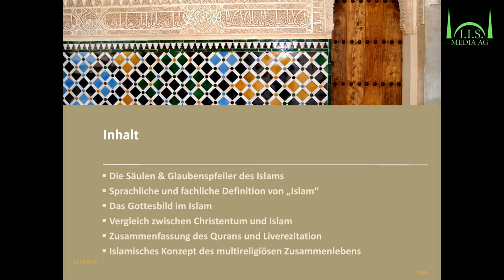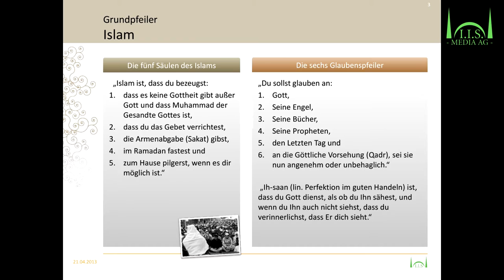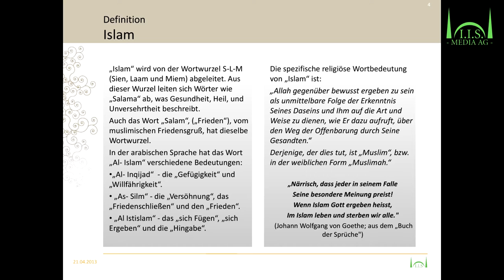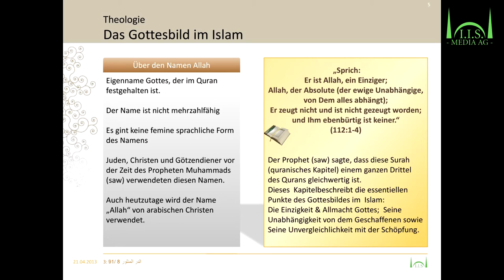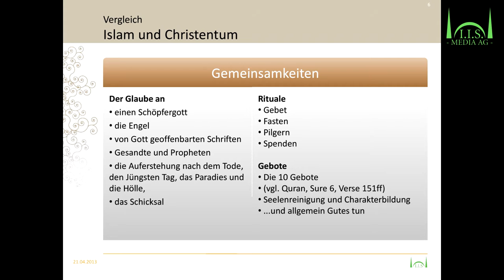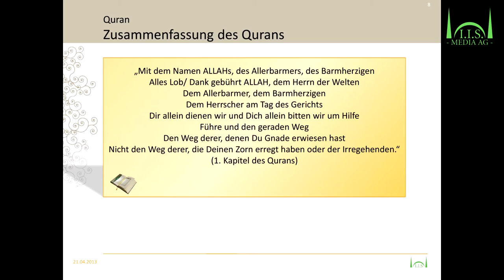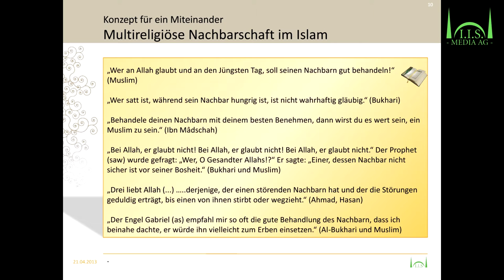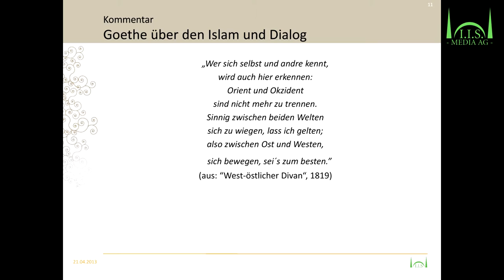Vortrag #007 - Der Islam - Mohamed N. Johari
Vortrag aus dem Islamwochenede der MAH Hanau - vom 17. Mai 2015
Unterstütz durch die I.I.S. e.V Media AG